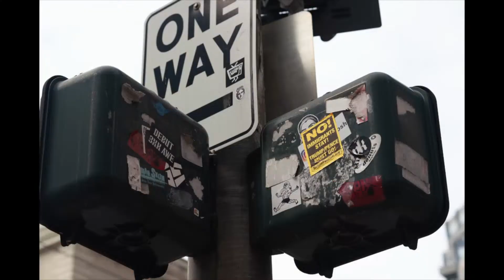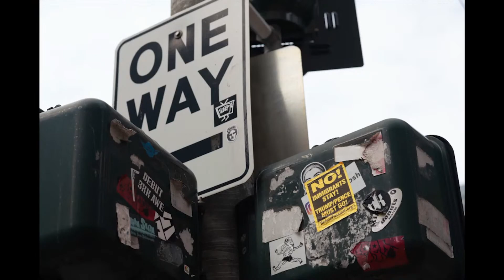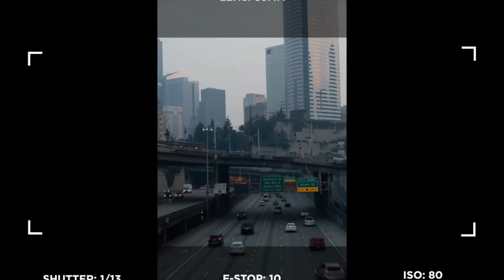Capture the Street: Capturing Unique Street Images with Steve Sweatpants | Fiverr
Meet the new best part of your day. We’re partnering with CreativeLive to bring you a series of educational workshops designed to help established and aspiring photographers expand their skill sets and maximize their potential in the photography industry.

About this workshop:
The beauty of street photography is that it allows the photographer to capture humanity in its various forms. It is art that tells the story of life, humanity, and cultures. With so many of us now living in urban environments, being able to create an image that resonates and tells the story of urban life is more valuable than ever. But it can be intimidating to start when you don’t know what gear to use, how to look for the important moments or how to connect with the subject in your story. Steve Sweatpants, a well-known street photographer in New York City, will teach you the top 5 tips to help you overcome your fears so you can get out of your comfort zone and shoot the stories you see in the world.

Street photography is a unique genre of photography that requires persistence but is ultimately very rewarding. Steve will show you how to overcome your fear of photographing on the street so that you can create images that capture the people and history of any location.

• The best gear to have with you
• The right time and right place to be to compose the image
• How to find the light and set up the shot
• The importance of the small moments and how they make your images more relatable
• Respecting your subjects and their journey
• How to pace yourself and be patient as you wait to capture the story as it unfolds